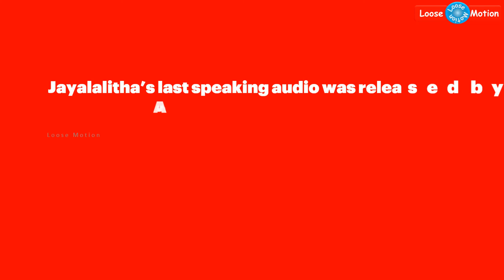Jayalalitha's last talk in Apollo | ஜெயலலிதா அப்பல்லோவில் பேசிய கடைசி பேச்சு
Please watch this video which is about former Tamilnadu Chief Minister J. Jayalalitha's last speaking audio which is shared by Arumugasamy committee today. Audio was recorded in Chennai Apollo Hospital on 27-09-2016.